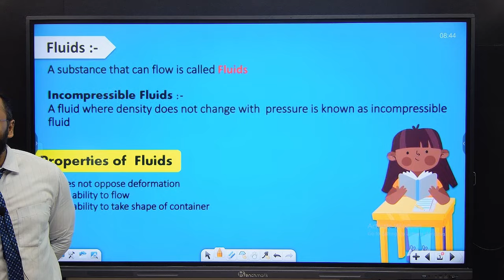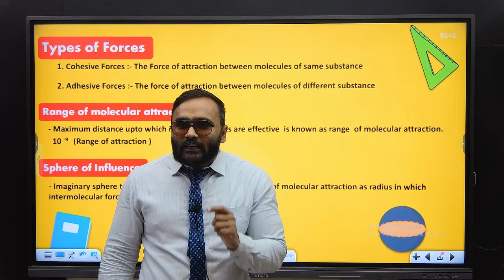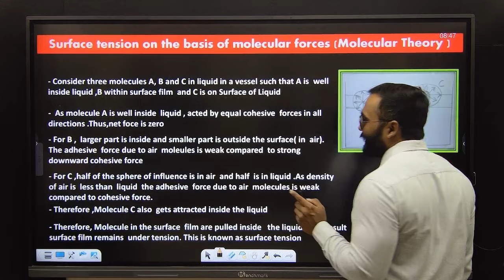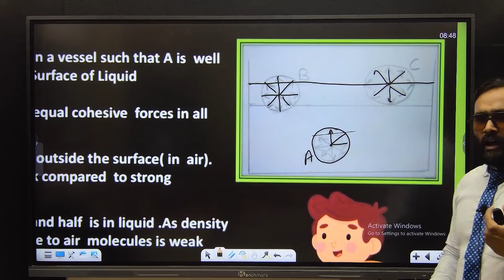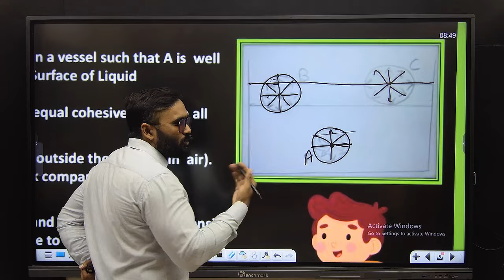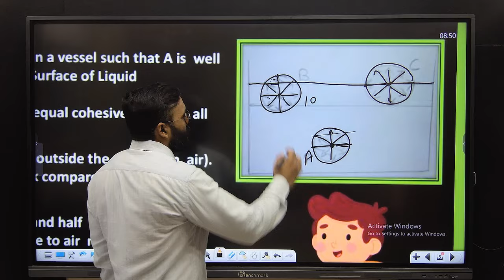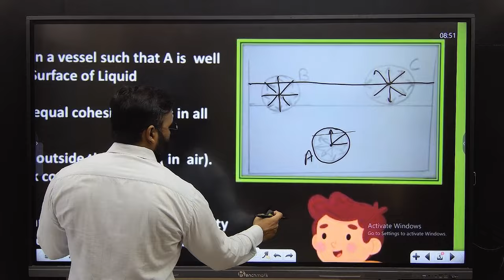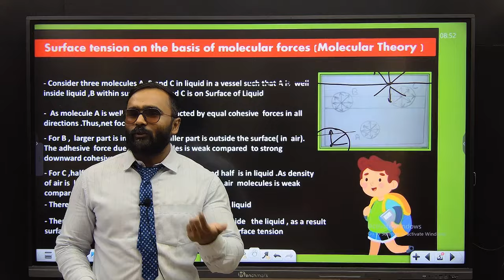12TH PHYSICS|2.MECHANICAL PROPERTIES OF FLUIDS|LECTURE 1|PRADEEP GIRI SIR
12TH PHYSICS|2.MECHANICAL PROPERTIES OF FLUIDS|LECTURE 1|PRADEEP GIRI SIR

1. Open your browser and enter web.classplusapp.com.
2. Enter your org code and click on verify and then enter your mobile number.
3. Enter the OTP you have received and login